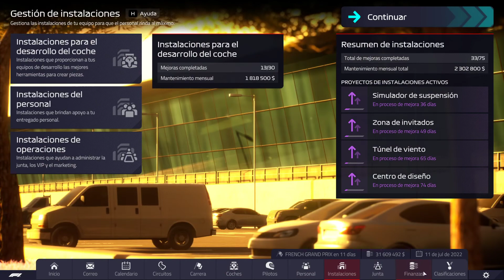F1 Manager 2022 - McLaren #12 - Nos la jugamos en el cambio de neumáticos de lluvia a seco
Toca volver a la Fórmula 1 de la mano de F1 Manager 2022, para ponerse a los mandos del equipo McLaren, un histórico que necesita volver a conseguir triunfos.
Con Norris como buque insignia del proyecto, intentaremos evolucionar un coche con bajo rendimiento, apoyados en la mejora de sede y contando con los mejores ingenieros posibles.